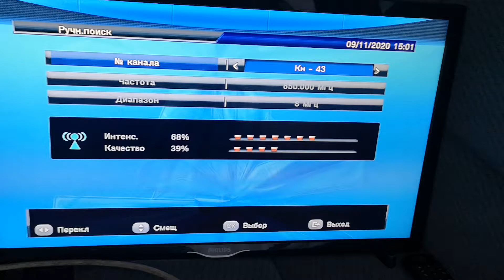43 к Дели Йован в с Къшин 211км км